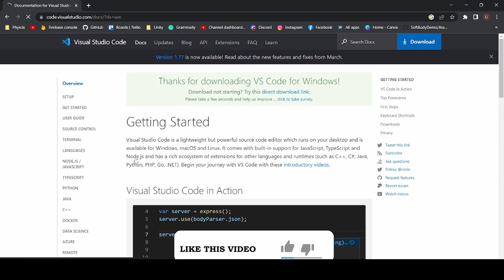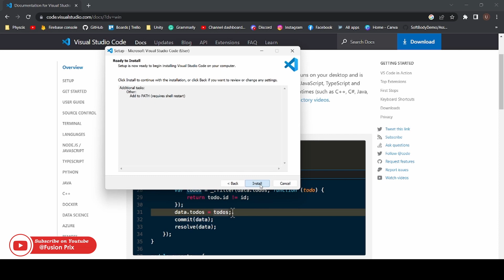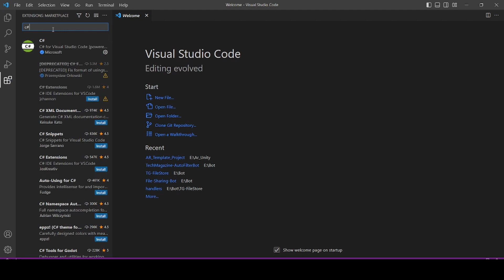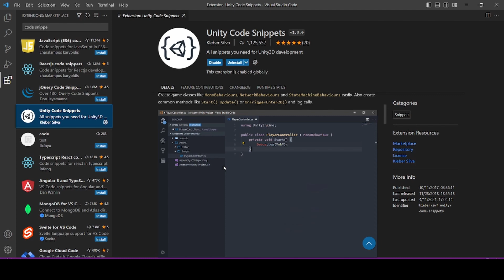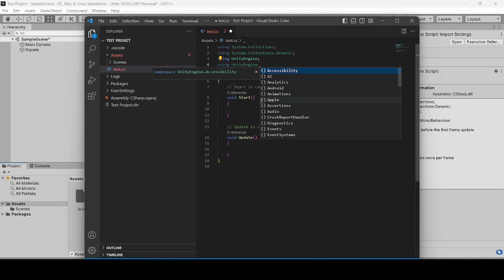How to Install Visual Studio Code for Unity-2023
Fast and simple to implement  for your Unity games for the Android platform. Engage your players and keep their support!!

➥➥➥ MUSIC CREDITS➥➥➥